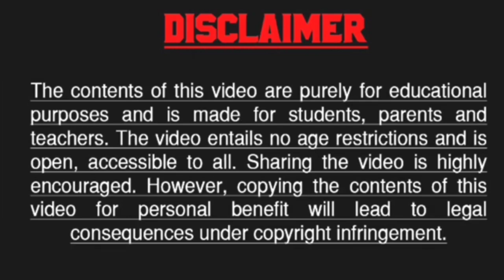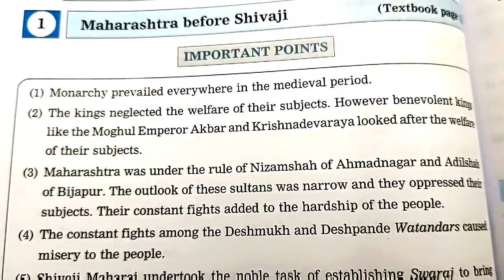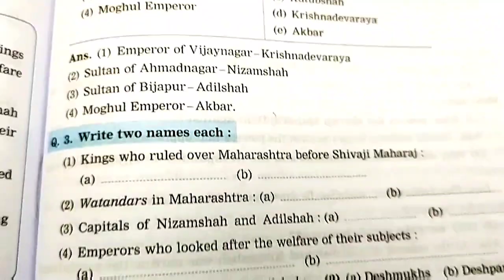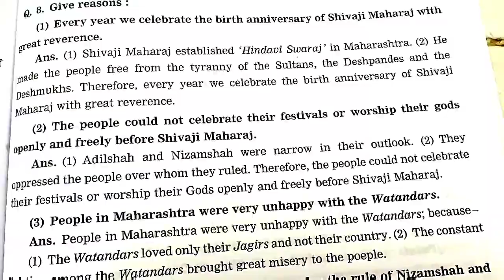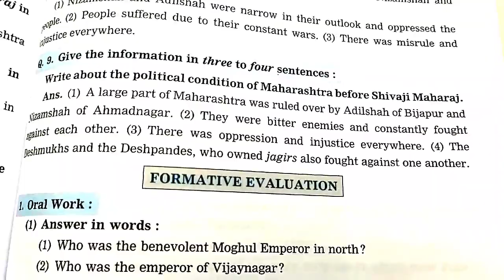4 th Std, EVS-2 👍 QUESTIONS AND ANSWERS ☺️ AND IMPORTANT POINTS OF 1. MAHARASHTRA BEFORE SHIVAJI 👍⏩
FREE EDUCATION FOR ALL 😀 SUBSCRIBE 🔔 TO GET NOTIFICATION OF MY LIVE STREAM AND NEW UPLOADED VIDEOS 👍 GO TO PLAYLIST YOU WILL BE ABLE TO SEE ALL SUBJECT VIDEOS WITH SOLUTIONS OF QUESTIONS AND ANSWERS ESSAY WRITING LETTER WRITING STORY WRITING ETC AND GRAMMAR REVISION MANY MORE VIDEOS ARE EXPLAINED TO YOU VERY EASILY AND GET FULL MARK'S GUYS